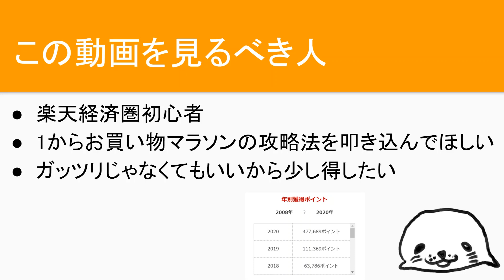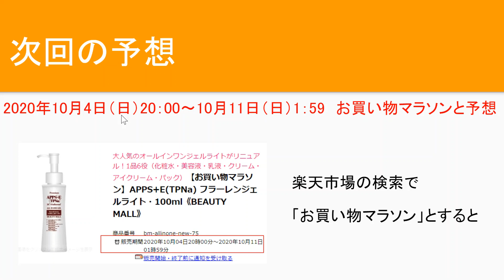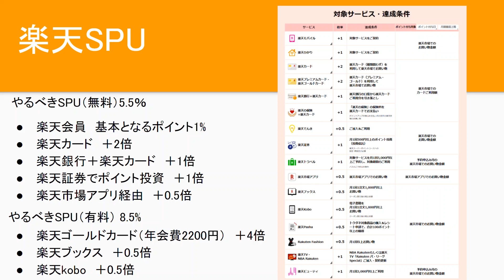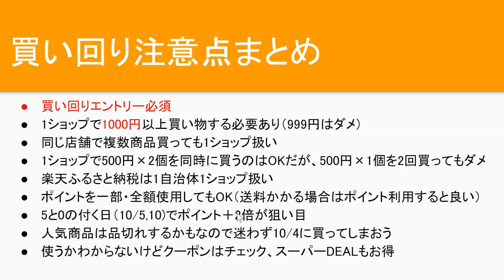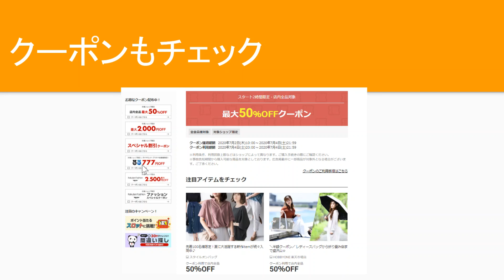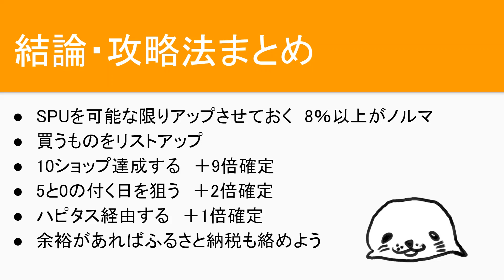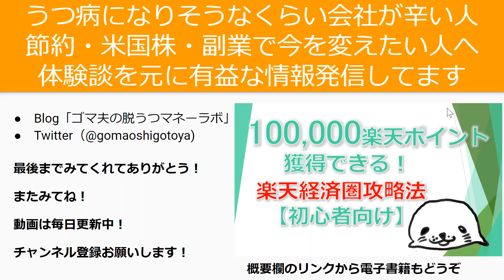楽天お買い物マラソン完全攻略法のおさらい【2020年10月4～11日】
🔽楽天ゴールドカードに切り替えるメリット【年会費の元を取れる基準解説】

🔽期間限定ポイント消費に最適な楽天モバイル・楽天でんきの支払日解説